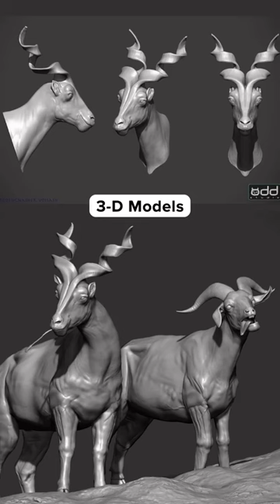How the goats were made | Marvel Studios' Thor: Love and Thunder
Toothgnasher and Toothgrinder 🐐🐐❤️⚡️

About Marvel Studios’ Thor: Love and Thunder(2022):

After his retirement is interrupted by Gorr the God Butcher (Christian Bale), a galactic killer who seeks the extinction of the gods, Thor Odinson (Chris Hemsworth) help of King Valkyrie (Tessa Thompson), Korg (Taika Waititi) and ex-girlfriend Jane Foster (Natalie Portman) who – to Thor’s surprise – inexplicably wields his magical hammer, Mjolnir, as the Mighty Thor. Together, they embark upon a harrowing cosmic adventure to uncover the mystery of the God Butcher’s vengeance and stop him before it’s too late.

Directed by Waititi (“Thor: Ragnarok,” “Jojo Rabbit”) and produced by Kevin Feige and Brad Winderbaum, “Thor: Love and Thunder” opens in theaters July 8, 2022.

Cast : Chris Hemsworth, Natalie Portman, Tessa Thompson, Christian Bale, Chris Pratt, Jaimie Alexander, Pom Klementieff, Dave Bautista, Karen Gillan, Sean Gunn, Jeff Goldblum, Bradley Cooper, Vin Diesel with Matt Damon, Sam Neill, Luke Hemsworth, Melissa McCarthy, Ben Falcone and Russell Crowe.